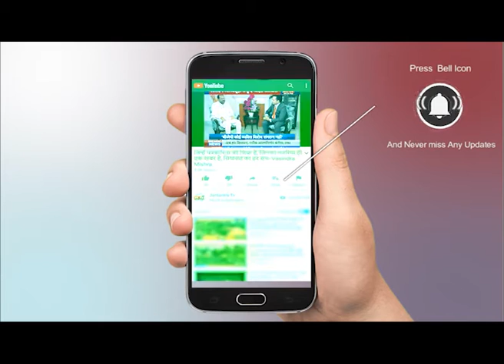kisan andolan : सरकार किसानों के लिए कर रही है काम- डिप्टी CM